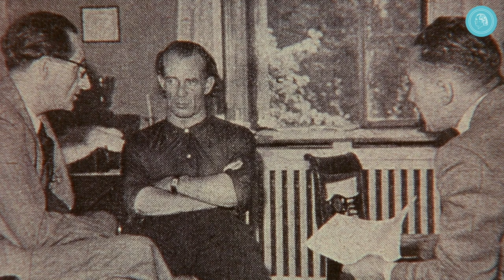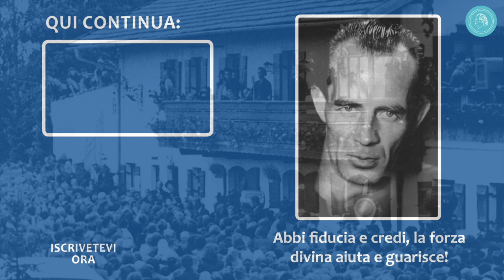Guarigioni di massa al Traberhof - Audio libro su Bruno Gröning - parte 3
Audiolibro sula vita di Bruno Gröning con foto del libro.
Nella terza parte della nostra serie di audio libri sulla vita di Bruno Gröning si tratta prima delle ripercussioni degli esami scientifici fatti a Heidelberg e poi delle guarigioni di massa al Traberhof di Rosenheim. Con fotografie prese dal libro.
L´AUDIOLIBRO
Bruno Gröning era una persona che diceva di se stesso: "Sono e resto un bambino, sono solo un figlio di Dio, niente di più". E così come, oggi, i bambini  hanno una vita difficile nel duro mondo degli adulti così è stato per  Bruno Gröning, per tutta la sua vita. Lui rifiutò di accettare la durezza di cuore nel mondo. Lottò perché l'umanità mantenesse viva in sé la compassione e l'amore per il prossimo, per conservare il celeste, il divino che Bruno Gröning custodiva in sè. Non se l'è fatto togliere e ha lottato affinché tutte le persone che avevano già perso il collegamento con il divino avessero l'opportunità di riavere felicità, salute, pace interiore e unità con Dio.

Questo audiolibro, adatto anche per i bambini, descrive la vita di Bruno Gröning: il suo operato e le sue lotte. In parole semplici, vengono presentate le singole fasi del suo percorso, offrendo una bella visione della vita di un uomo che voleva solo una cosa: aiutare e guarire.

I canali youtube del Circolo degli Amici nel mondo